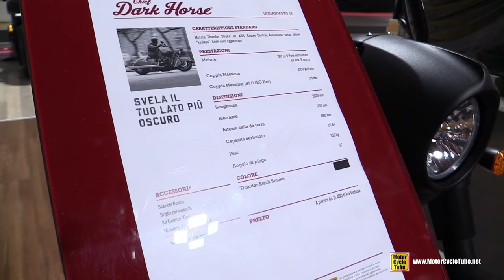2017 Indian Chief Dark Horse - Walkaround - 2016 EICMA Milan